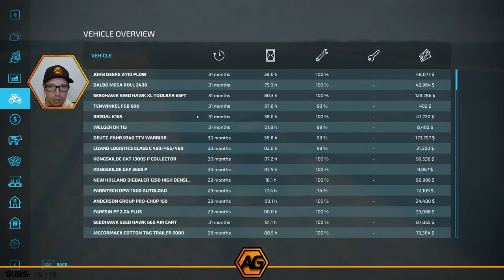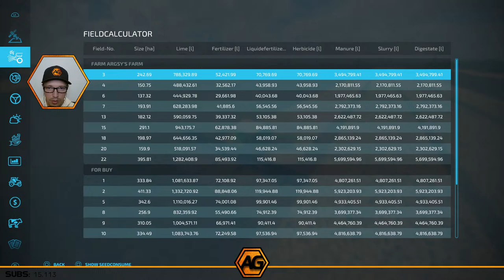🔴LIVE 🔴 Multiplayer Farming! - West Australia 16x - Farming Simulator 22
Servers provided by G-Portal - save 10% on your next server

We are checking out the Argsy Gaming West Australia 16x Multiplayer server. The goal of the server, harvest and stockpile 10 million litres of each crop type the main silo holds, plus straw, cotton and silage, and maybe stretched to include sugar beets and potatos!

Keen to join, then jump into discord, grab the mods and the login details and be a part of the fun!

Keep track of FS22 Map releases, with the FS22 Map Directory

Looking for 3rd party mods - then check out the FS22 Mods and Links Discord Server, with over 2,500 members and almost 100 modders sharing their original links and files direct to you